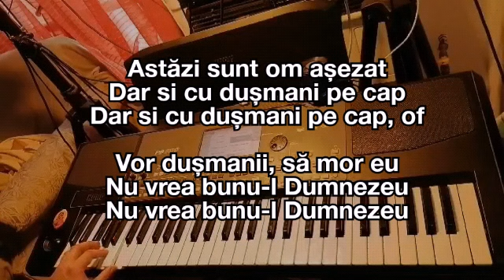Cât mi-o fi dat să trăiesc (Mi ' min) - KARAOKE